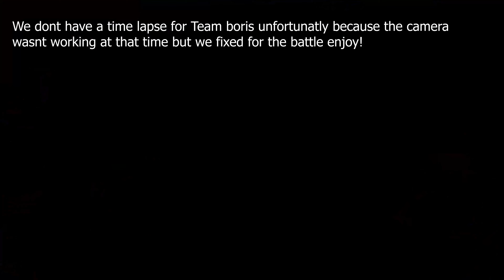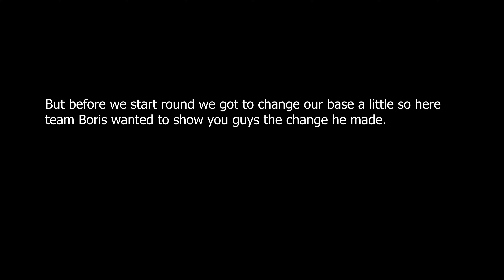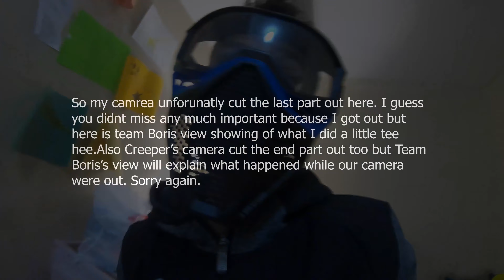Life as a Cat--------------- Nerf Gun War!!!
Thank you to the kitty fan team for supporting me in every video I make LOVE YALL!